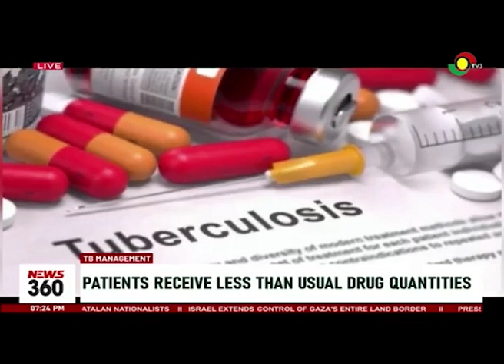Tuberculosis Management: Patients receive less than usual drug quantities due to shortage | 3NewsGH